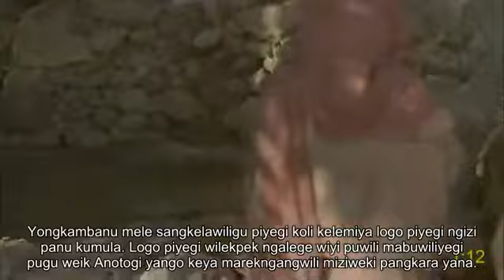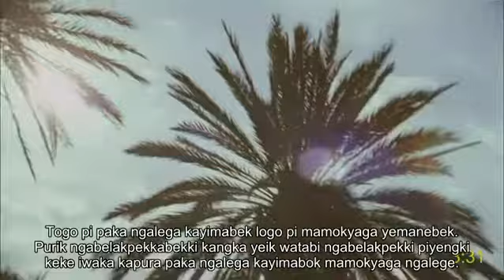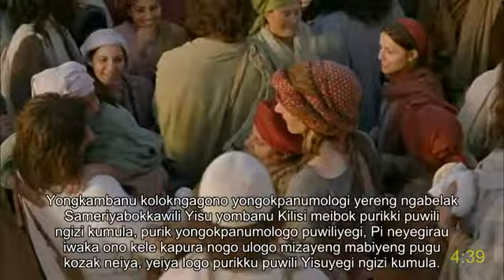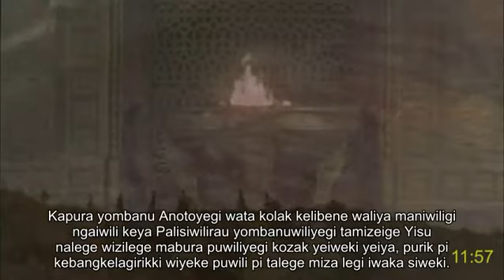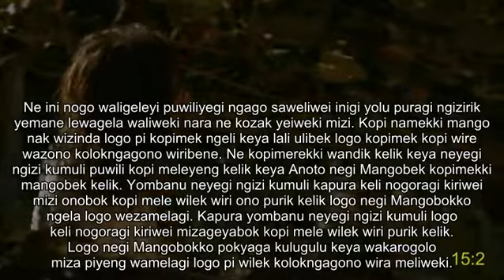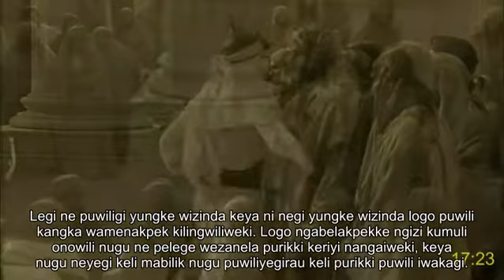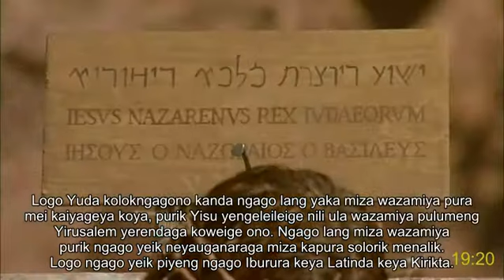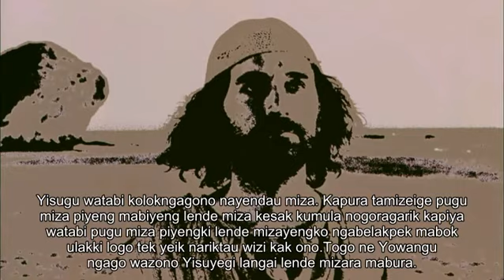Biangai (PNG) full movie | Yisu Kilisi | Yowan | John's gospel | Jesus: receive eternal life | Sub